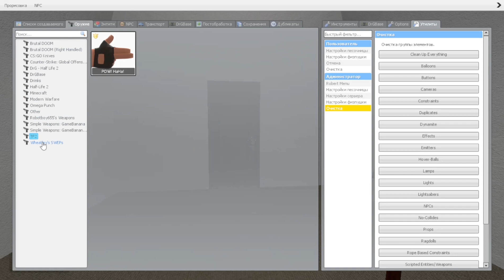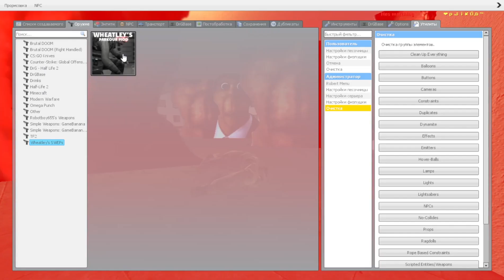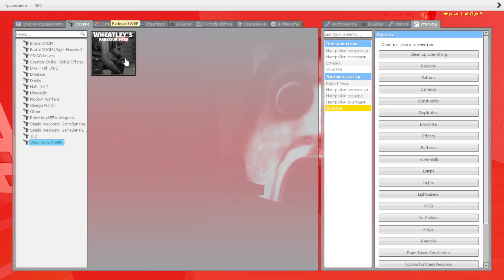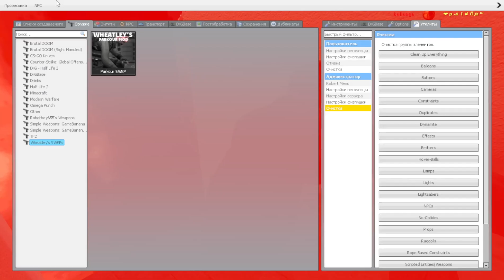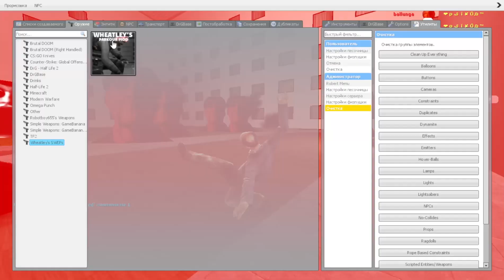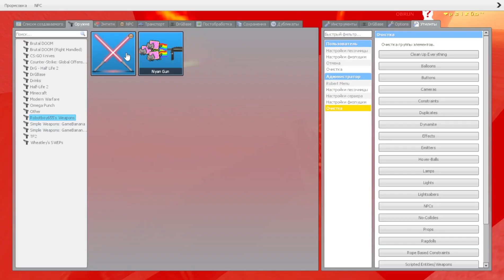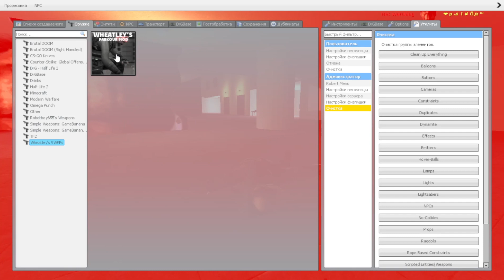GOOD OBUNGA / Garry’s Mod NEXTBOT